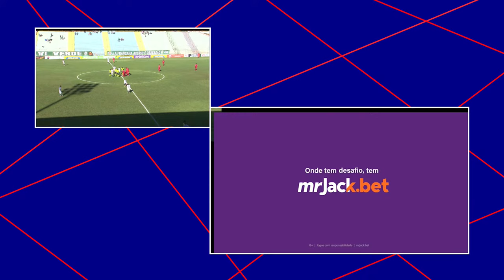JOGO COMPLETO: FRANCANA X AMÉRICA | RODADA 15 | PAULISTA A4 SICREDI 2024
Veja o jogão entre Francana x América, AO VIVO, neste sábado a partir das 15:00h aqui no YouTube!

Fique por dentro de tudo do Paulista A4, clique no sininho e receba notificações do canal!